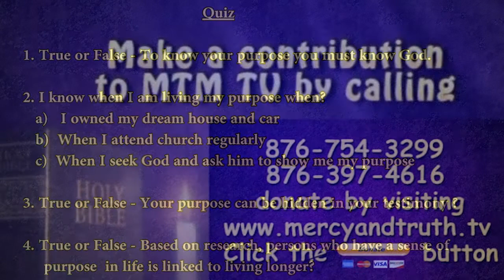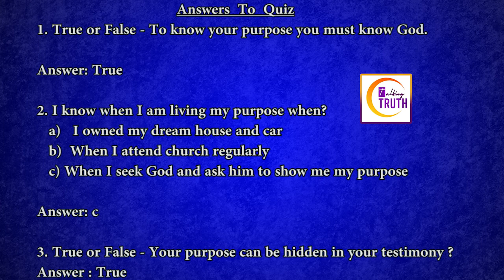Talking Truth: "Purpose" with guests Bishop Courtney Mclean and Tricia- Anne Y. Morris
Co-hosts: Diane Hanson and Marsha Wade